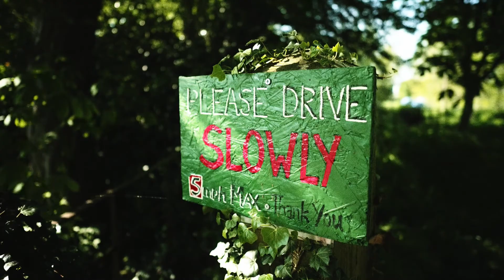Twitey's Tipis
Campsite near Stratford upon Avon - shot on iPhone and Sony A6500.